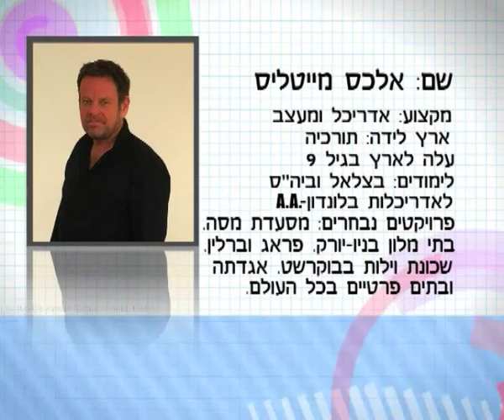גיא לואל- אלכס מייטליס אדריכלים ערוץ בית+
גיא לואל בראיון עם באדריכל המצליח אלכס מייטליס. על הבחירה דוקא בפלורנטין כמקום מגורים, על אופי הפרוייקטים שהוא לוקח בהם חלק, ועל הדרך שהביאה אותו להצלחה שלו כארכיטקט מן השורה הראשונה.

An Interview with Arik Ben Simhon, one of the most well known names in Israeli design. In the interview,Eric shows his creations and expresses his opinion on the design world.